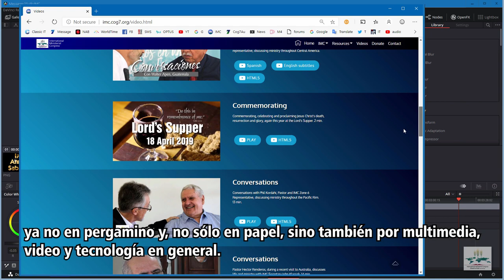Giving Thanks - IMC Annual Sabbath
On the first Sabbath in November the Church of God (Seventh Day) joins in celebration around the world acknowledging God's good work among us, and expressing gratitude for those who labor among us.